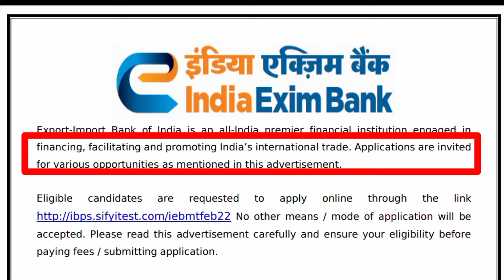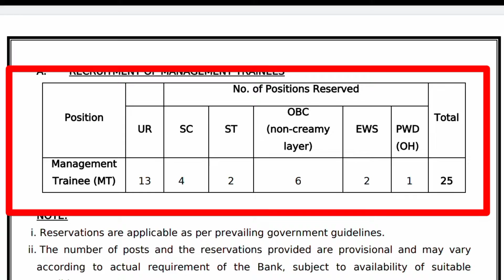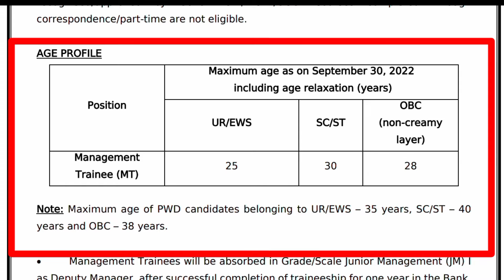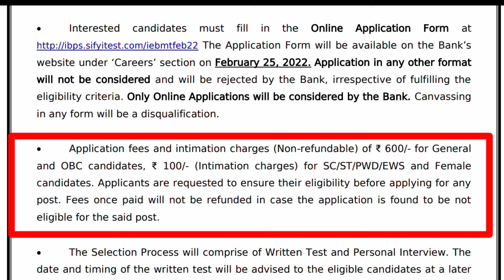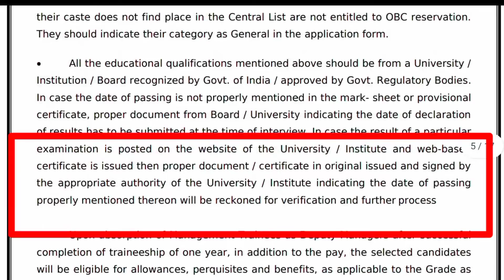India Exim Bank recruitment to the post of management trainee 2022 || @Real Job Odisha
please click below link for PDF Notification